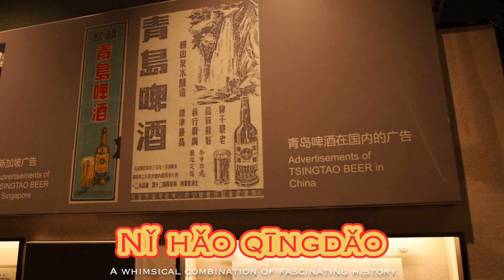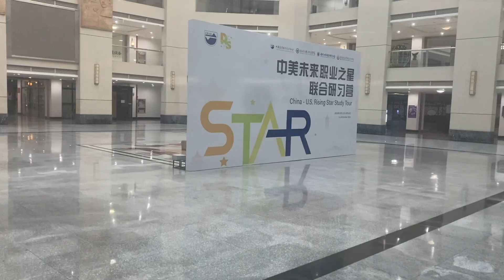Rising Star China Educational Trip 2023